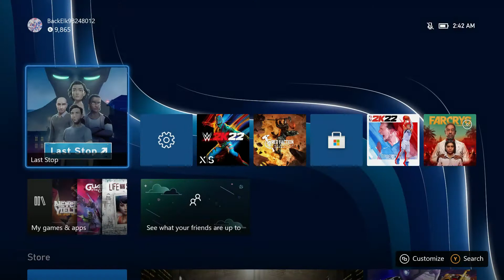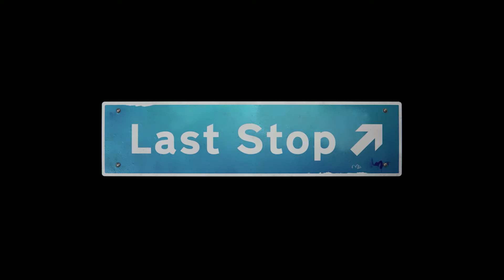A Friend in Need & Role Reversals | Last Stop #11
Finishing up chapter 6, this is the 2nd to last stop.

Jeremiah 29:11
Deuteronomy 8:18